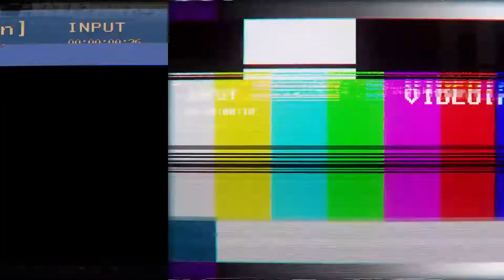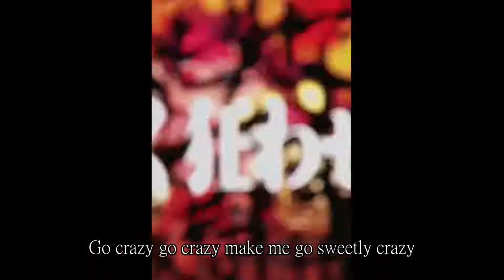INTERNET OVERDOSE【3人合唱】mashup【CC中文字幕】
喜歡請告訴我
不喜歡請務必跟我說